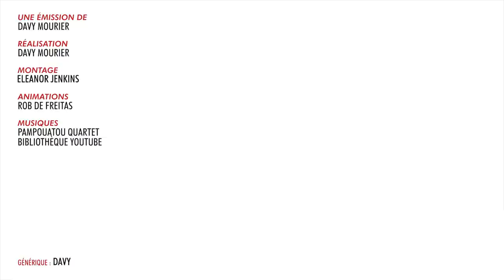BADNEWS RECAP' #05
UN GRAND MERCI AUX DONATEURS de JANVIER

clement Marge Lolpo19 G JoeHell Satyre Kouyère Julien Fedou Rorschach bcadake FraP-zsz Kévin Glack thraw synapse Jows Yukisson MAK45 thieums Hush_00 Greg V. Torsadum Naïade Ekam Romain DODY Mr88 Yoco p_pair Mich CimleaK Nico gSigh Elytis Yannoo Joledoc TheKillerMarmotte patrice renaud gnppn christ0289 Serytee. Sylvain de THOLOMESE Chris Bourbi Tomarchi Black Pulsar greatmotherfuckers Adèle Mathilda Nabus FRANCOISPEF firud SnowFlo kilian Benjhuss Stanislas Andre Vazektomi Max7824 Chienchic Benjamin Latatchii Leopoldd Amaury Grenier adeline.hullot Gribouille ISKAN geoffrey Req Félix stevensixkiller Olivier mim Batoche Saint BlackSalami Stephanie Marc Le Labourier Ludestru aikirenshu Lmeur Dworkin Damien Skaarbone Francky Dohahah MysterJoke Isilmë Morton Ichabod Rémi SirPattes Luyepii Scottzane Syphaïwong Mrs Kyogokudo Penther Charles & Alice Mylie_zolie Lord Yorwan Pelur Théodore Joany Leprince Dr.Oops Cy Vincent Zoé Ragasse Tanak Boucle Bloody_Loki Dame Andine Sarafan Halbeu Dae31 dazerkil Arnaud Boisgard K13b3r Bananebleue Nekojita Nabihime An1hl4t0r norbertlegourou Halone Wolfkhan Flan-Lemou Kuentan Xav Desmero _dav_ Elgourdino Florent Vdga Vincent Benou tokyis lalmeras QuiPhenix Ralouf Bigoudi88 Nek Pauline Bloom La Beatrie Guillaume Cort-X- Wolf enstein TomTom nieub Jerem S. frankman1995 daone Ced_Lec Grollbe Pyrrhos Dauvet Thomas BRISET Adrien Natosan artart78 jacques kramp Morlockq Jean-Marie Arondel loktora GrandZuzu Xianghua manshoon Victor Virginie Q Roullio Fargeol Victor H. Marine m. Paul E. Thomas CarottNinja Monsieur Raton NainSympathique Erwansake Starduck Oly Kun Guillaume S. Minouuu, Franco L. Ludovic L? Cyrielle_8 Lulucracra Julien Bénézech Dohahah Thibault H Makoto_hoba Valentin Devienne Damien B yopox Nicolas M Watchinfoye Chuckynuggets Tassatux Sir paz Mathieu T Kévin L Cedric B Damien B Karen P Melanie P Diane F Mathh X23 Huuugg Xequorelle Nicolas Franck S-Sky Anthony G Pierre G. Ostralopi Agnes M Julien Bénézech Eve issickofadam Jennifer D Maya J Erwanix Rafaela U Shabranigoudou Exelsis D Bob Christophe P